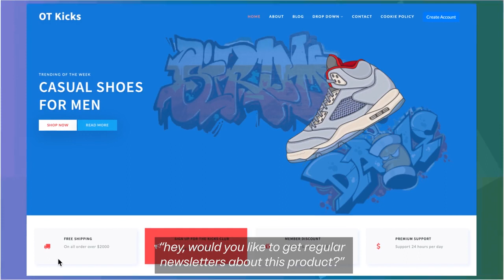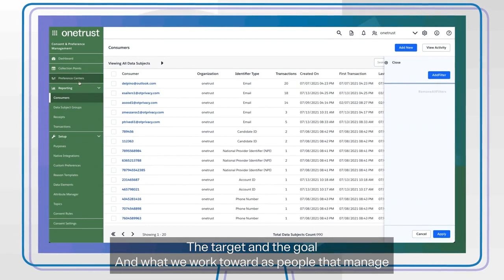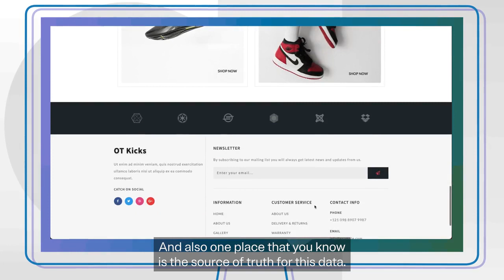Consent & preferences can be easy to configure, easy to connect, easy to deploy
Simplify with OneTrust

Ryan Karlin, OneTrust's Director of Product Management, guides you through OneTrust’s straightforward configuration, connectivity, and deployment process. Discover how to simplify & optimize your consent and preference management.

0:00 - Why consent & preferences?
0:28 - How to configure it?
1:07 - Buid data profile
1:49 - Integrations to connect your tech stack

Build Trust. Demonstrate Impact.